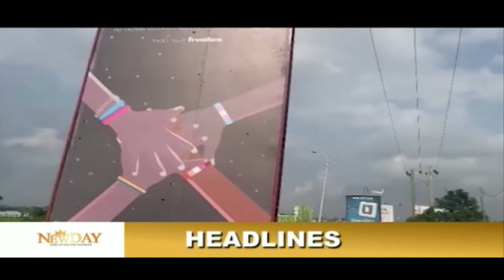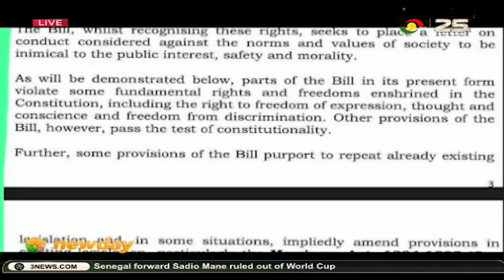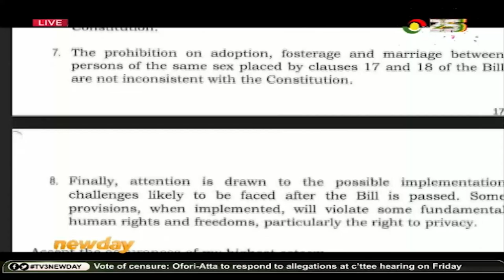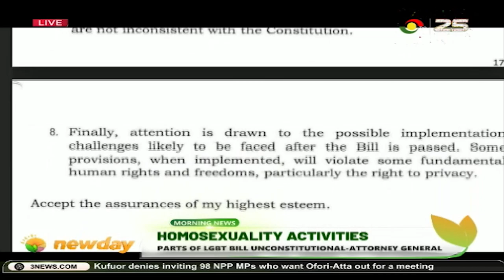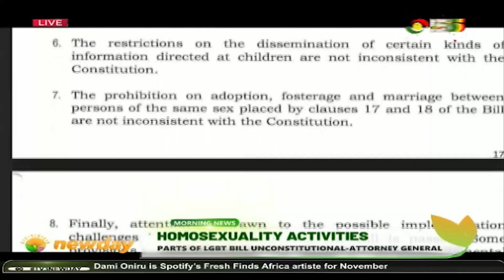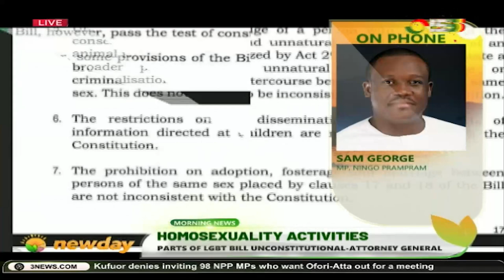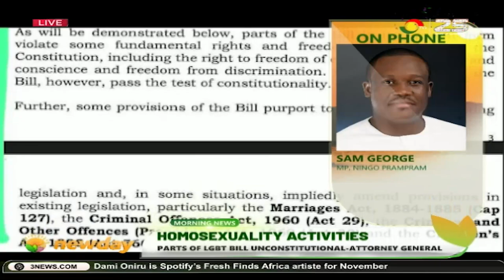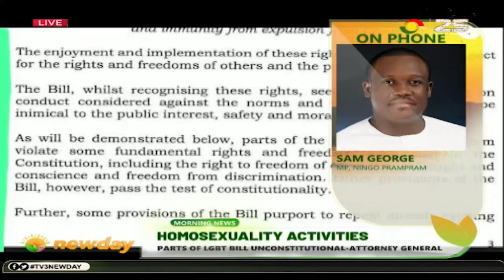TV3 New Day Morning News.